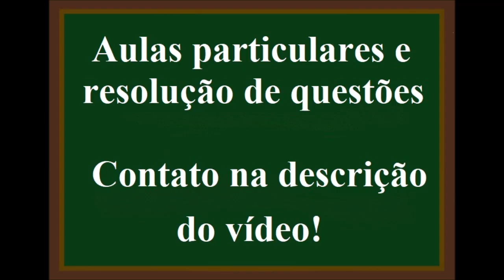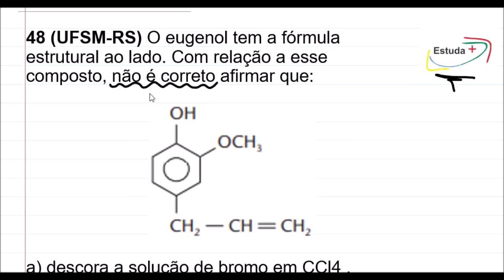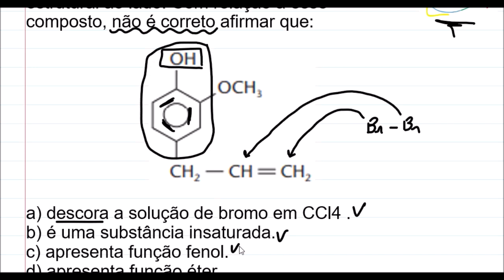O eugenol tem a fórmula estrutural ao lado. Com relação a esse composto, não é correto afirmar que:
48 (UFSM-RS) O eugenol tem a fórmula estrutural ao lado. Com relação a esse composto, não é correto afirmar que:
a) descora a solução de bromo em CCl4 .
b) é uma substância insaturada.
c) apresenta função fenol.
d) apresenta função éter.
e) apresenta função álcool.